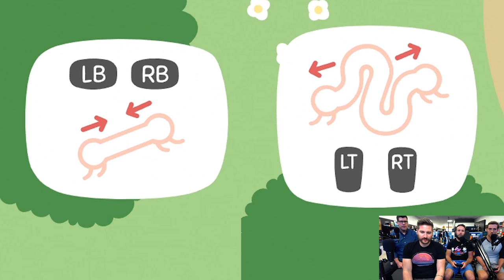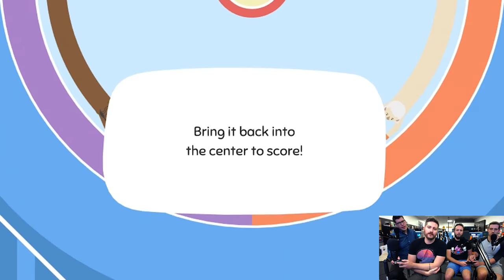Let's Play - Push Me Pull You Starring Funhaus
Let's Play.

About this episode:
Just like Human Centipede but backwards and competitive and somehow more creepy.